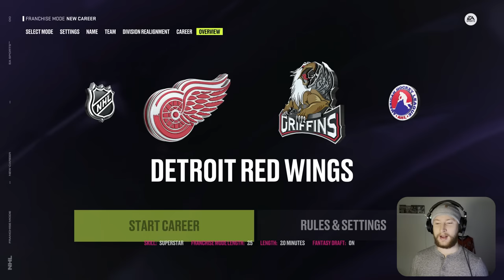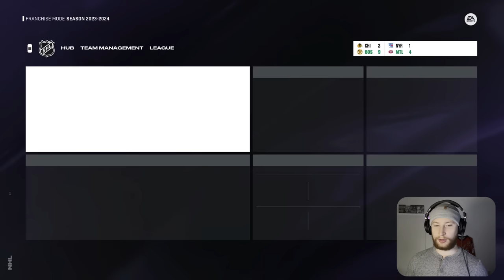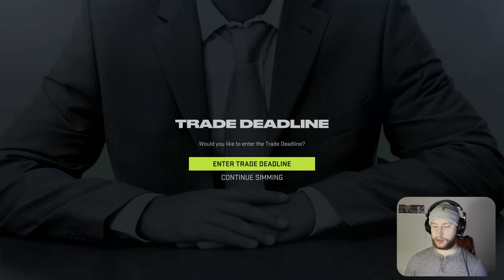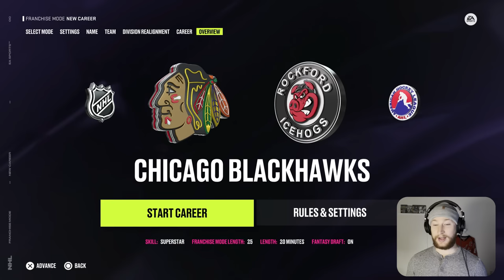These teams are insane..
Fantasy drafting a team on NHL 24 franchise mode however it's a 6 team league with the expanded pool of players on. A two for one special today as well! 👍